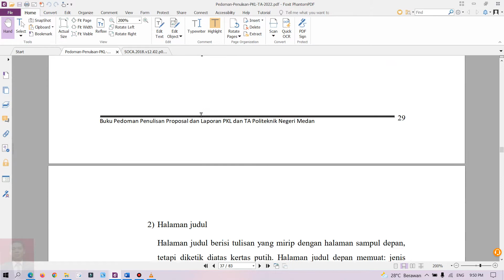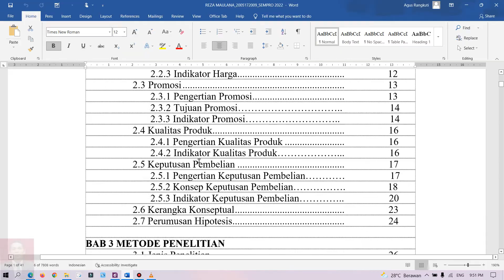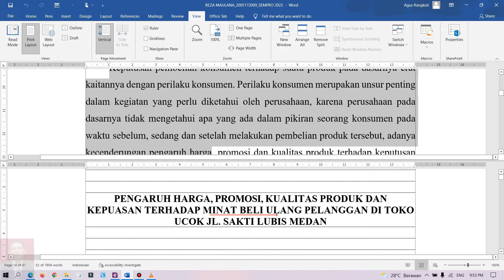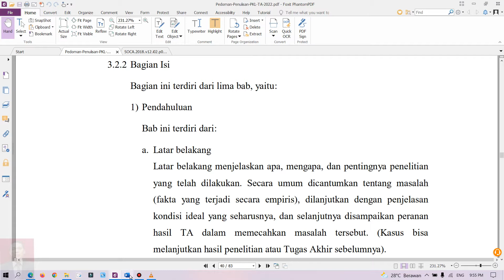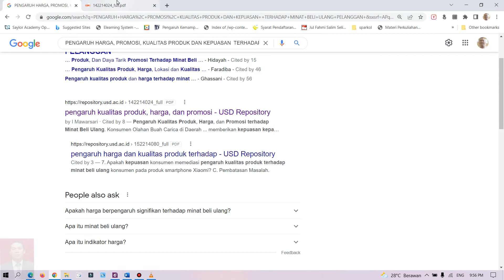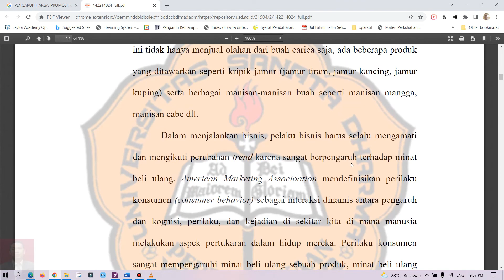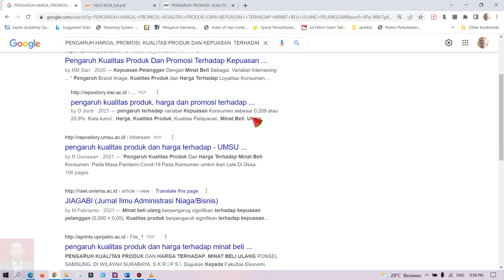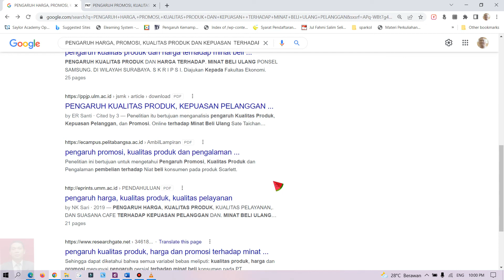BAB 1 SKRIPSI REZA MAULANA 2022